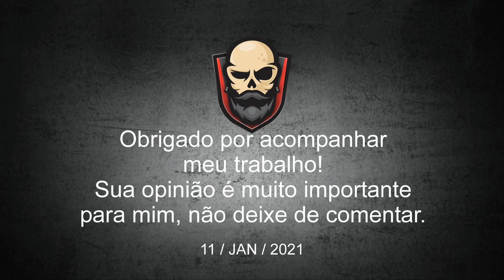TRICICLO CAVEIRAO TRIKE